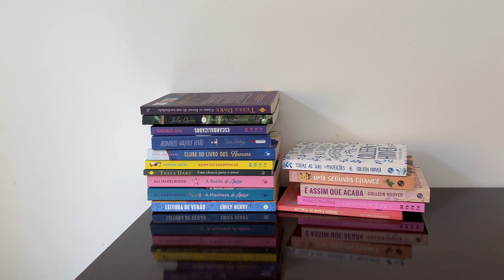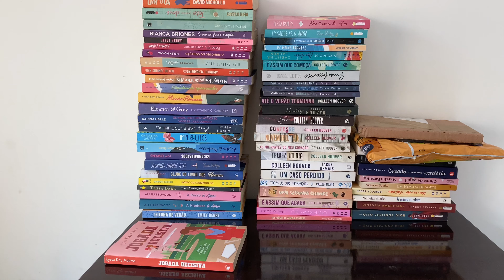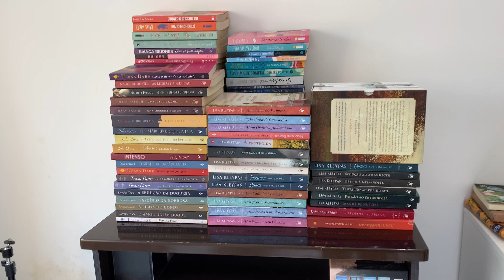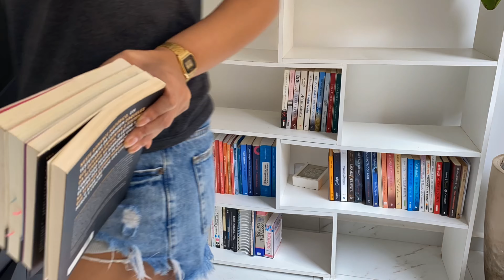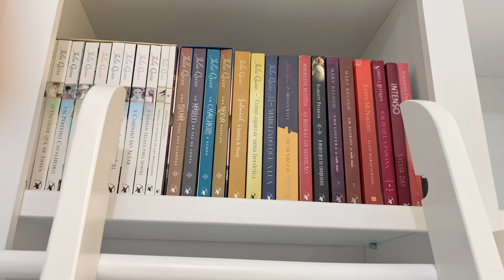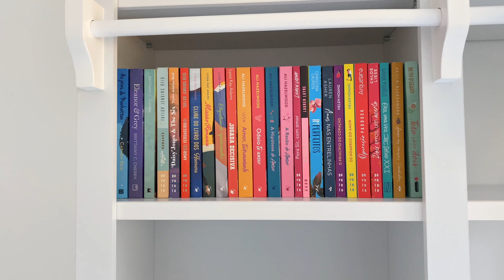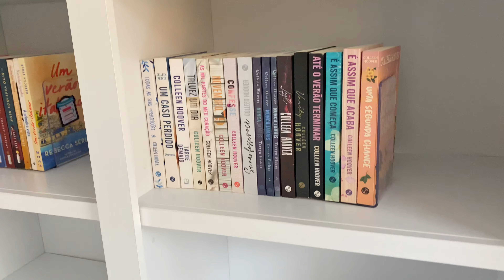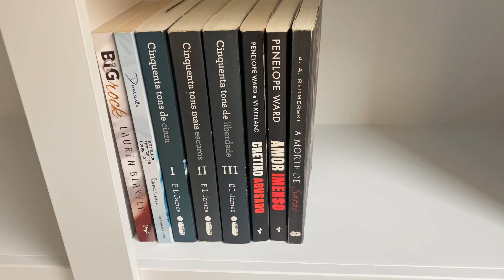MINHA ESTANTE DE LIVROS DOS SONHOS 😍| ORGANIZAÇÃO DOS LIVROS E DESMONTAGEM DA ESTANTE ANTIGA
Minha estante de livros dos sonhos chegou e eu gravei tudo para vocês! Comecei desmontando a estante antiga (a Torre de Pisa 😂), depois mostrei a montagem da nova estante, organizei os livros no lugar e fiz um tour rápido e geral.

Fiz várias divisões por nichos. Espero ajudar também quem tem dúvidas sobre como organizar a estante de livros 🫶🏻

A estante foi comprada na Tok&Stok e o modelo se chama Kumo.
➡️ Link da estante de livros branca Kumo TokStok (Mdf com madeira maciça) e da minha seleção de favoritos da loja

Obrigada a você que me acompanha aqui 💗 Essa conquista é nossa!!! 🚀 Estou muito feliz!

00:00 Introdução
02:30 Desmontando a estante de livros antiga
07:58 Montagem da estante de livros nova
09:57 Abrindo o coração
10:50 Organizando a estante de livros nova

➡️ Limitador de acrílico (bibliocanto) que eu mencionei no vídeo

📲 Teste o Kindle Unlimited grátis por 30 dias

➡️  Leia meus romances pelo Kindle Unlimited: amzn.to/3BJEP0U